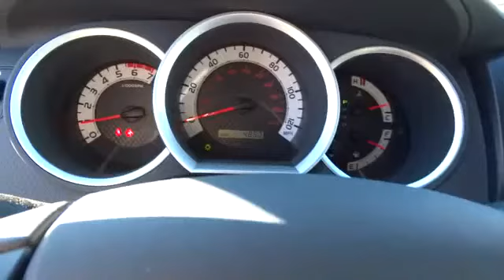2012 Toyota Tacoma San Francisco, Napa, Santa Rosa, Vallejo, Oakland, CA P0890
2012 Toyota Tacoma Base CD/MP3 - Stock#: P0890 - VIN#: 5TFTX4CN8CX018569

ABS brakes, Electronic Stability Control, Illuminated entry, Low tire pressure warning, and Traction control. No-sweat switchgear. Steady Freddy. If you are looking for a one-owner truck, try this superb 2012 Toyota Tacoma and rest assured knowing that the previous owner took superb care of it. Toyota Certified Pre-Owned means you not only get the reassurance of a 12mo/12,000 mile Comprehensive warranty, but also up to a 7yr/100,000-Mile Powertrain Limited Warranty, a 160-point inspection/reconditioning, 1yr Roadside Assistance, trip-interruption services, rental car benefits, and a complete CARFAX vehicle history report. Have one less thing on your mind with this trouble-free Tacoma.